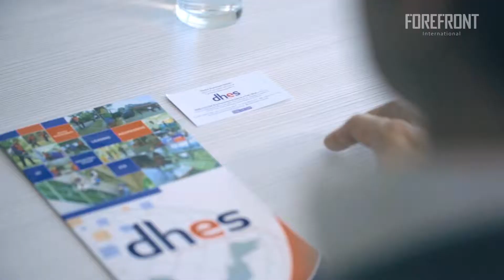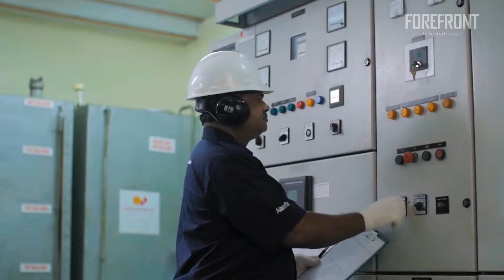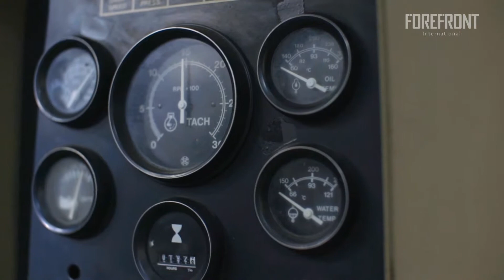DHES Corporate Video